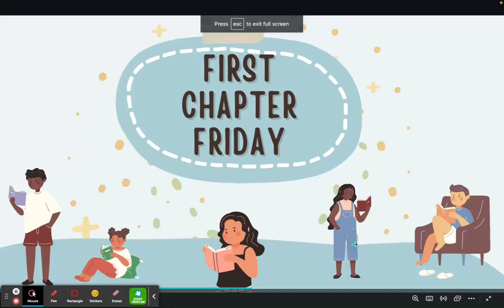First Chapter Friday: Zombie Baseball Beatdown by Paolo Bacigalupi